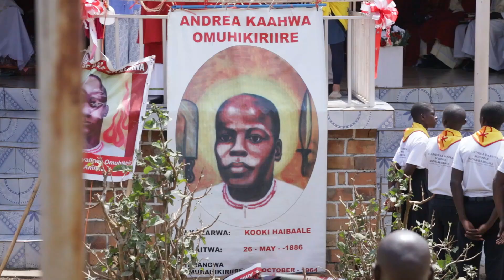ST ANDREA KAAHWA 2024 Martyrs Day Celebrations at Kooki, Kakumiro district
The Mbarara Ecclesiastical Province carried out Martyrs Day celebrations for Andrea Kaahwa with mass led by Mbarara Archbishop Rt. Rev. Lambert Bainomugisha Adyeeri, assisted by the Bishop of Fort Portal Diocese, Rt Rev. Robert Muhiirwa Akiiki and the host Bishop of Hoima Rt. Rev. Vincent Kirabo Amooti. Andrea Kaahwa considered the leader of the 22 Catholic Uganda Martyrs and Anotole Kirigwaijjo hailed from Hoima Diocese. The Prime Minister of Uganda Rt Hon Robbinah Nabanja was the chief guest.